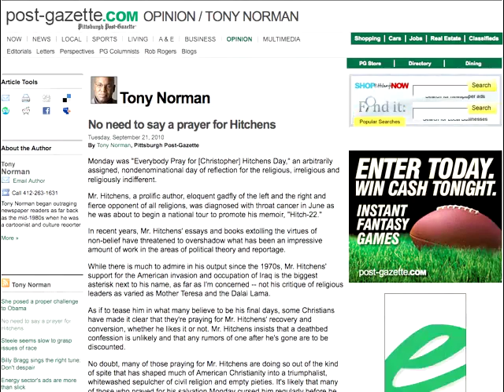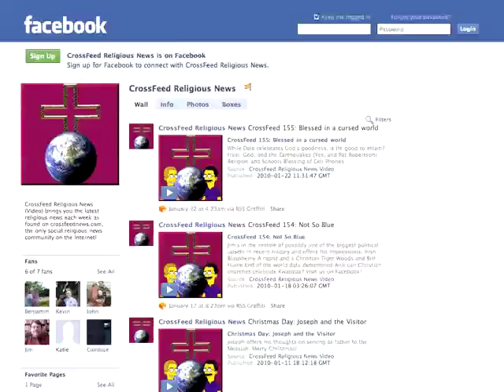CrossFeed 178: Evangelism Exposition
Dale is excited about a new evangelism program his church is starting.
* Losing faith is bad for you
* Lift high the flag
* Should you pray for Christopher Hitchens?
* Indonesian persecution
* How do you name a church?  Distributed by Tubemogul.